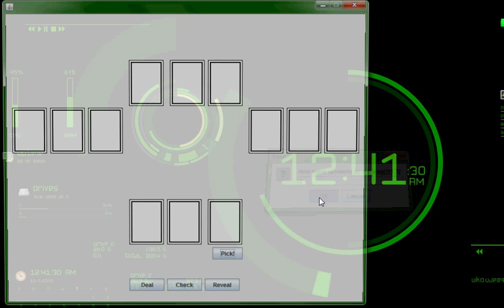JAVA Lucky 9